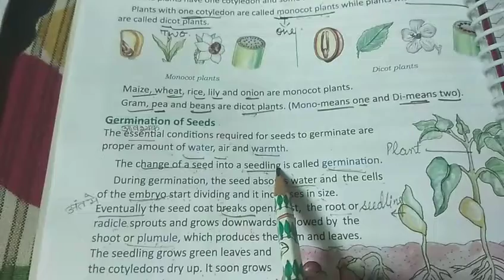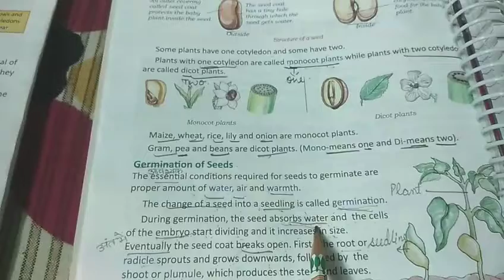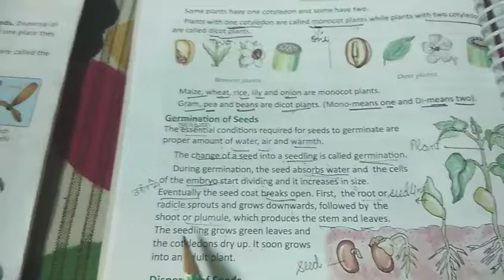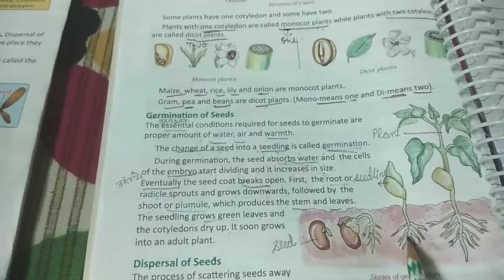Germination of seed (video -2)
stages of germination in a seed